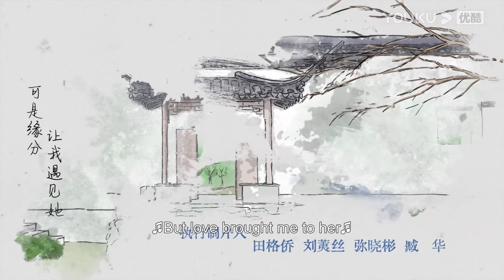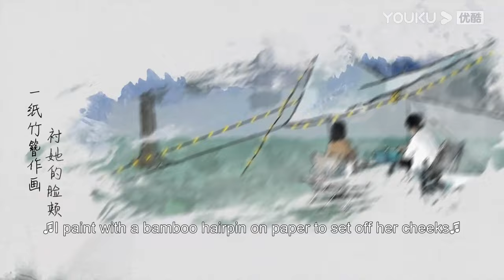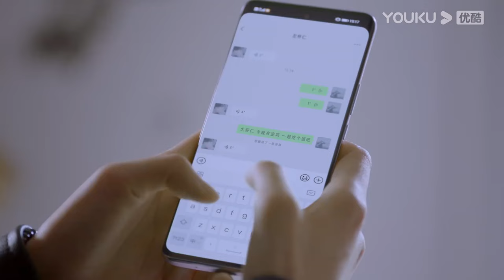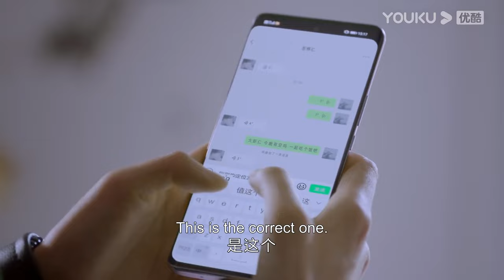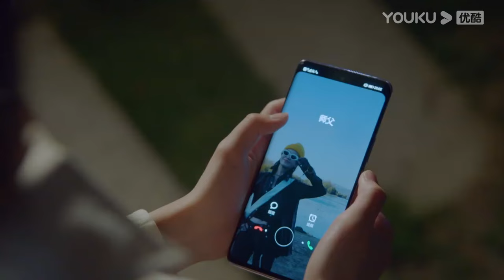[From Repair to Pair] EP12| Master Repairer and His Cute Disciple | Li Gengxi / Zhang Chao | YOUKU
Welcome to download YOUKU international APP to stream "From Repair to Pair" anywhere with multi subtitles.

[From Repair to Pair 月里青山淡如画] Qiu Yuan once dreamed of becoming a cultural relics repairer, but she had no chance to join the circle. She met Qin Zhiyuan, the owner of Yuxin Studio, who was a cultural relics repair master, by accident. Qin Zhiyuan solved the crisis of Yuxin Studio by virtue of Qiu Yuan's "plywood" technology, but Qiu Yuan was in grave danger instead. They two became friends despite a bad start. Qiu Yuan started an orthodox repair career by taking Qin Zhiyuan as her teacher, and fell in love with him after getting along with each other. However, Zuo Huairen, suddenly returned home. In order to fight for the "Painting of the Twelve Gods of Flowers", Zuo Huairen used Luo Youqian and Qiu Yuan to frame Qin Zhiyuan up for many times. His love-hate relationship with Qiu Yuan also made her suffer. In the end, love and hate ended. Qin Zhiyuan and Qiu Yuan kept their original intention to continue their cultural relics repair career.

★Starring: Li Gengxi/Zhang Chao/Zhou Junwei/Hu Dandan/Guo Xinyu/Wei Xiao/Liu Xiaozhen/Tian Yuan/Sun Yi
★ 23 Episodes